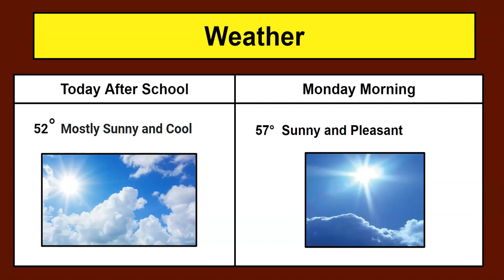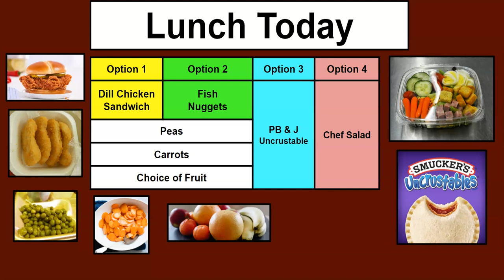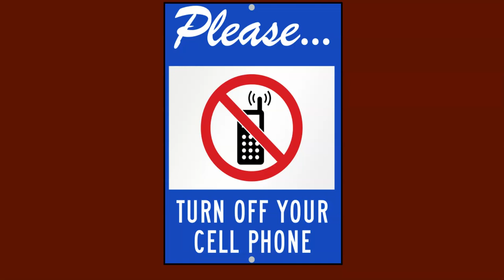NOVEMBER 5 2021